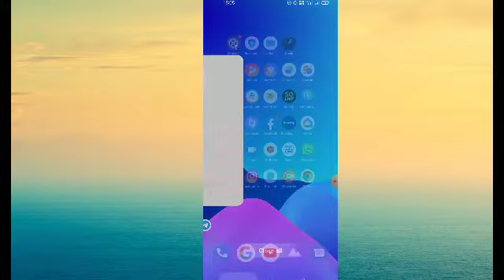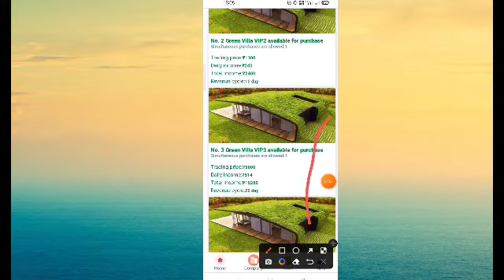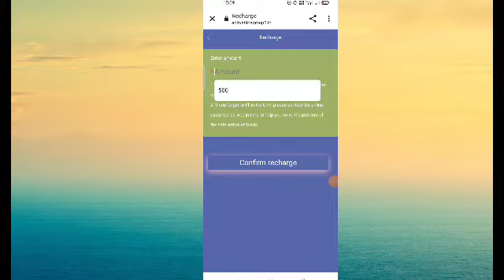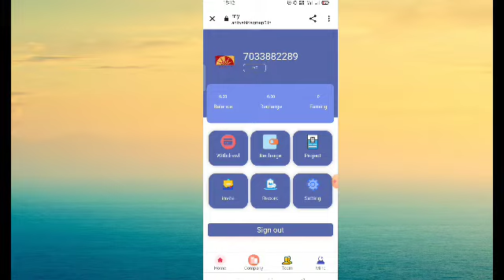Aditya Birla Refer And Earn App | Refer And Earn Karke Paise Kaise Kamaye aditya birla capitaladitya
Aditya Birla Refer And Earn App | Refer And Earn Karke Paise Kaise Kamaye birla capitaladitya

✅ Long term earnings app ke liye join karo telegram channel